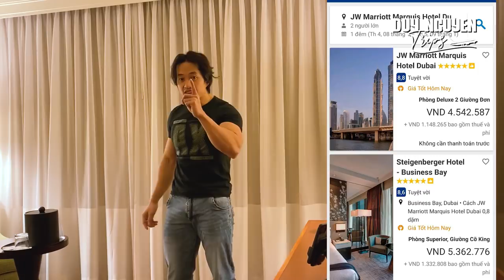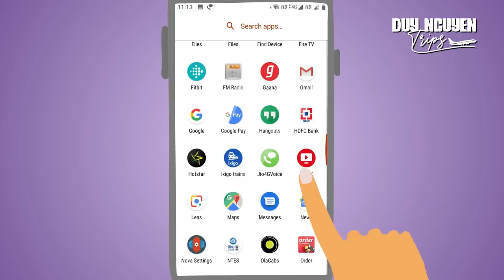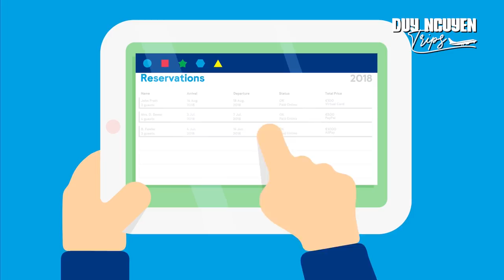Nghịch Lý Shock Nặng Khi Ở Khách Sạn Bên Mỹ Xe Ngủ Ngang Người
Duy Nguyễn Review dịch vụ khách sạn sang trọng nước Mỹ có gì đặc biệt và cách đặt phòng khách sạn trước khi đi du lịch nước ngoài.

Địa chỉ:
♦ BBT Hiệp Phú: 10 Trương Văn Thành, phường Hiệp Phú, quận 9, TP HCM
♦ BBT Hiệp Thành: 535 Lê Văn Khương, Hiệp Thành, Quận 12, TP HCM
♦ BBT Quận 7: 102 Lý Phục Man, Phường Bình Thuận, Quận 7, TP HCM